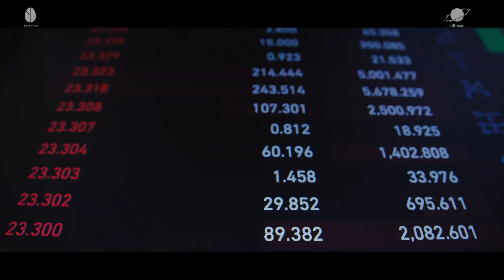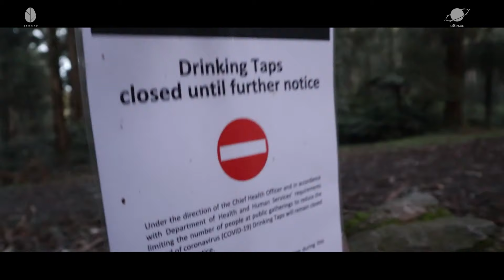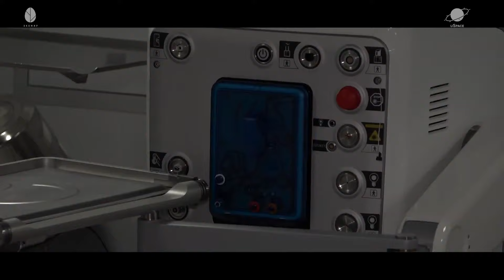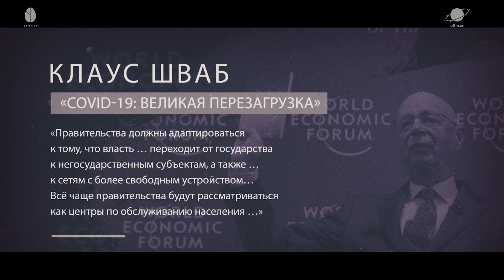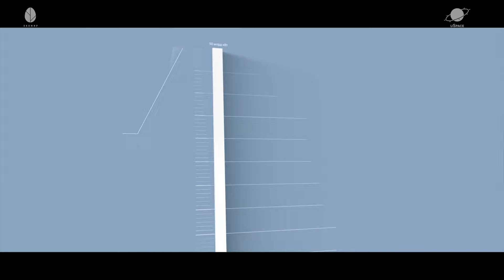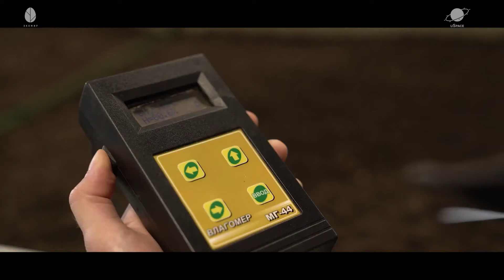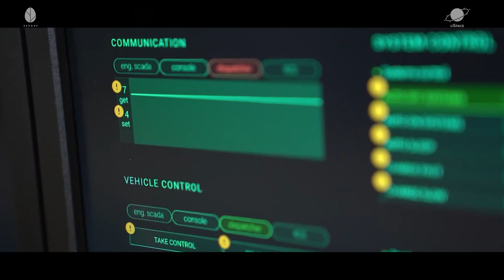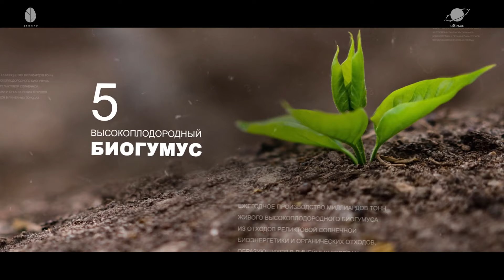Civilization reboot version by Unitsky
Anatoli Unitsky: The team leader and the General designer of Unitsky String Technologies Inc.  He is an engineer, scientist, inventor and author.

Scientists draw attention: in the near future, the Earth will reach the limit of population growth and carrying capacity of the biosphere.

Today, some propose to explore Mars. The plans of others are even more radical – reducing the world population to the “golden billion” in order to avoid the coming collapse of human civilization. But there is a more realistic scenario...

The Belarusian engineer and inventor Anatoli Unitsky proposes by the middle of the 21st century to carry out non-rocket industrialization of near space and move the entire environmentally hazardous part of the Earth’s industry there.

The film was premiered at the IV International Scientific and Technical Conference “Non-rocket Near Space Industrialization: Problems, Ideas, Projects” – NRNSI 2021.